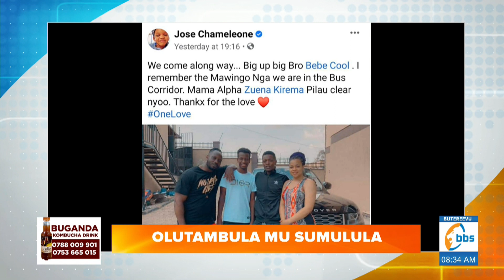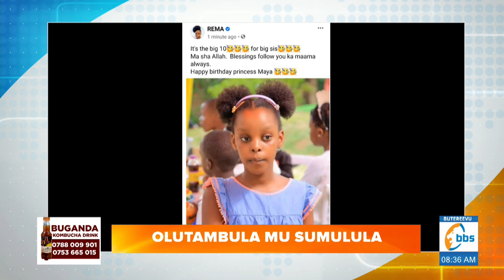Chameleone ne Bebe Cool begasse okukendeeza ku maanyi ga Bobi Wine?